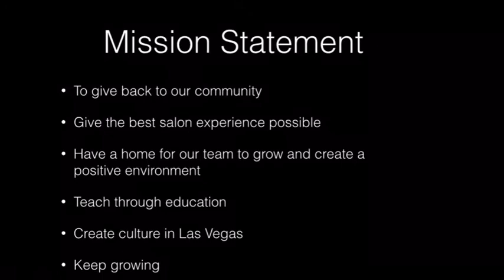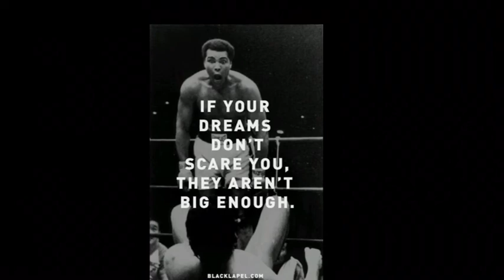JM Hair Gallery 2015